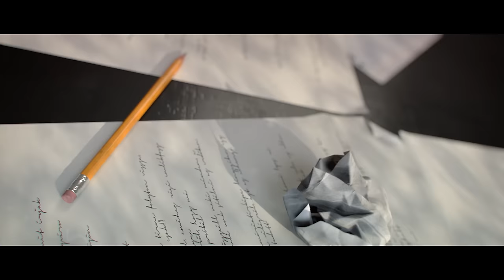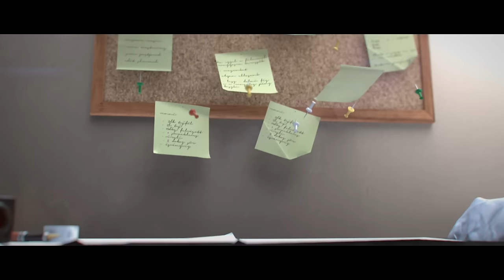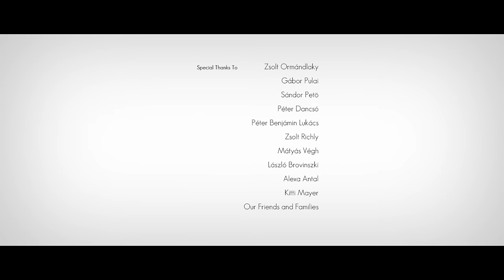Step into a Miniature World of Animated Paper Wildlife | Short Film Showcase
Paper predators and prey spring to life in this visually stunning short from directors Dávid Ringeisen & László Ruska. An ordinary desk and typical office supplies are the backdrop for this micro-universe that carries the macro-message of wildlife conservation. While humans are left out of the piece, their impact is still present in a discarded cigarette butt that sparks an imaginary forest fire and an overflowing wastebasket that pollutes a fantastical rolling-chair river. This piece is part of the filmmakers' MOME thesis project, the animation department at Moholy-Nagy University of Art and Design in Budapest, Hungary and was created for WWF Hungary.